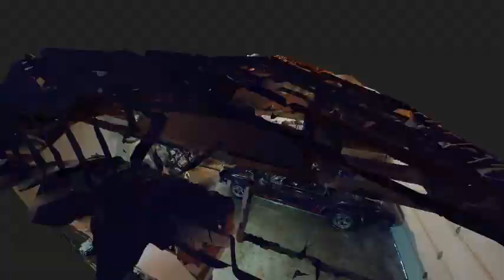Thinking of Selling? Want to Stay Safe? Virtual Realty Tours on Every Listing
Thinking of Selling? We are doing VR Tours for all our listings. Seller Strategy #3 No Open Houses needed. If you have 15 minutes, then Learn More book a Zoom call here: